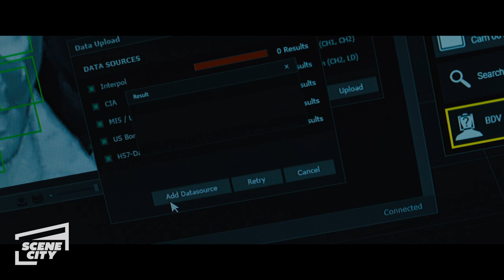The Girl in the Spider's Web: Ducati Monster on Thin Ice Scene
Lisbeth (Claire Foy) escapes eludes her captors.

Claire Foy (“The Crown”) stars in a new Dragon Tattoo story as Lisbeth Salander, the highly-skilled vigilante from the acclaimed Millennium book series. Salander and journalist Mikael Blomkvist find themselves caught in a web of spies, cybercriminals and corrupt government officials, as they race to rescue a dangerous program capable of global destruction held by shadowy figures linked to Lisbeth’s past.